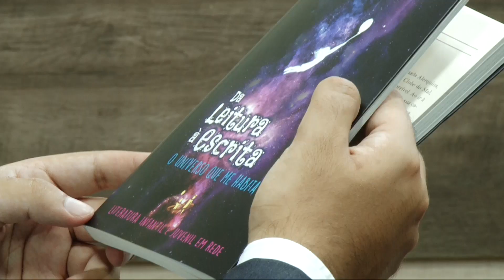Café com Letras - Nil Kremer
A inserção de crianças e jovens na literatura é a pauta do Café com Letras desta semana, na TV Câmara (canal 16 da NET). O jornalista Fábio Rausch conversou com a escritora Nil Kremer, organizadora do livro "Da leitura à escrita: o universo que me habita". A obra resulta da XI Mostra Literária da Rede Recria.